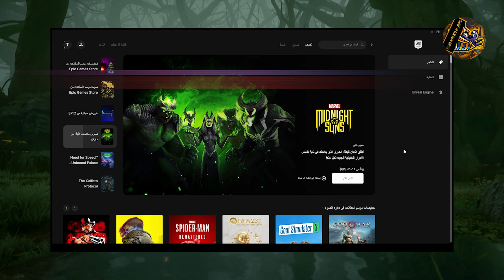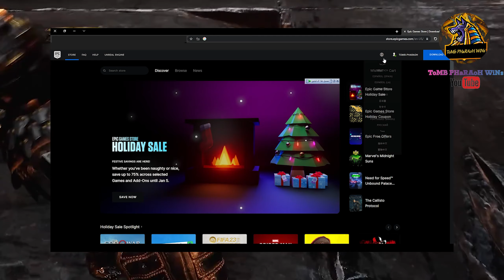خد لعبة mortal Shell مجانا و للابد من العاب السولز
اتمنى الدعم بلايك والاشتراك💖

شكرا علي المشاهدة و لو ليك تعليق علي الفيديو سيبهولي في الكومنتات💖

فيسبوك
الصفحه
متطلبات تشغيل العبه
الحد الأدنى من المتطلبات
Requires a 64-bit processor and operating system
OS: Windows 7 SP1 or newer
Processor: Intel Core i5-4590 or AMD FX 8350
Memory: 8 GB RAM
Graphics: NVIDIA GTX 970 or AMD Radeon R9 290
Storage: 12 GB available space
متطلبات الموصى بها
OS: Windows 10
Processor: Intel Core i7 or AMD Ryzen 7
Memory: 16 GB RAM
Graphics: NVIDIA GTX 1070 or AMD Radeon RX Vega 56

لعبة mortal shell
تقييم لعبة mortal shell

مورتال شيل
لعبة مورتال شيل

مورتال شيله
مورتال شيلاء
مورتال شيلات
مورتال شيلوها
مورتال شيلا